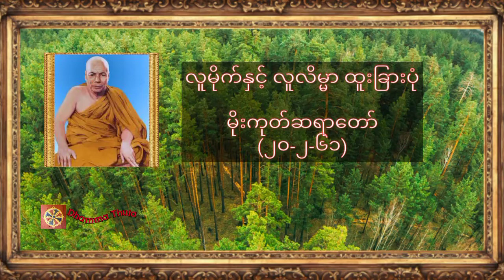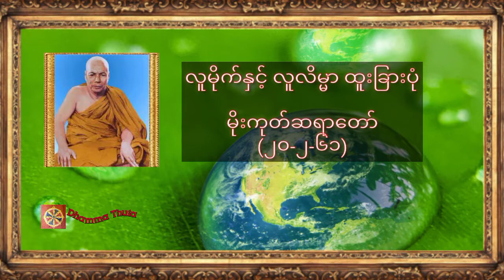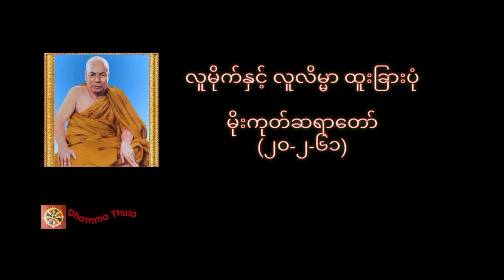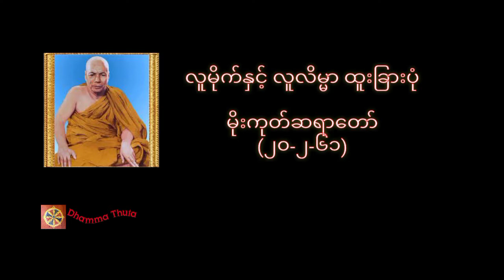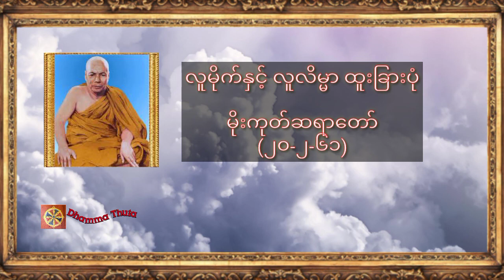လူမိုက်နှင့် လူလိမ္မာ ထူးခြားပုံ ၊မိုးကုတ်ဆရာတော်(၂၀-၂-၆၁)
♥️♥️♥️ကမ္ဘာလူသားများအားလုံး ဘေးရန်ကင်းကွာ
 ချမ်းသာကြပါစေ။